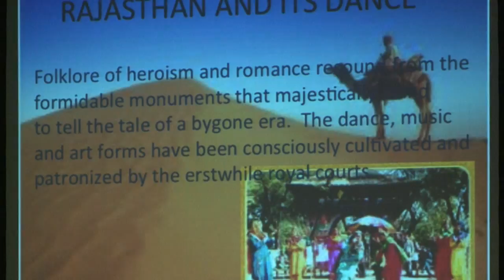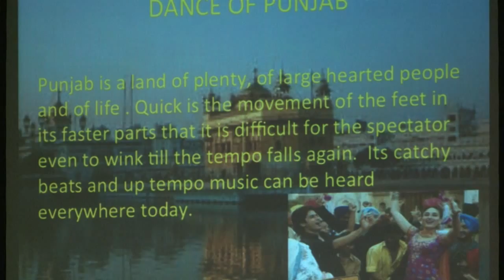India Color Performance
Students perform at the 2011 Texas A&M University-Commerce Multicultural Festival.